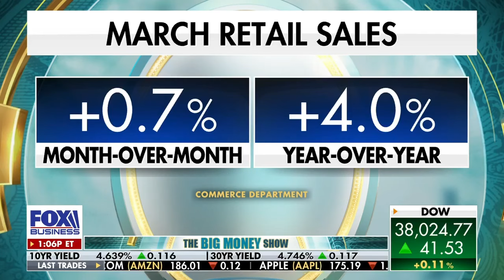AI will fuel a Copper Boom / Bitcoin is a Casino / Economy and Earnings are Strong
Ryan Payne on Fox Business